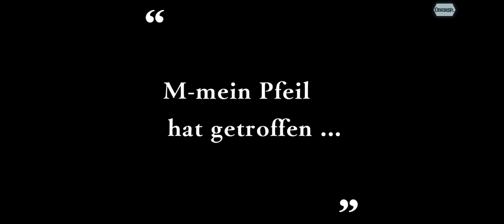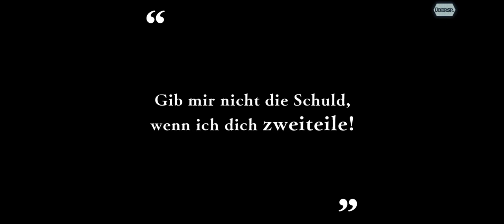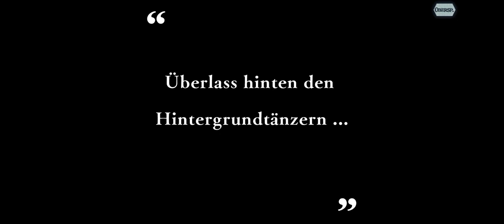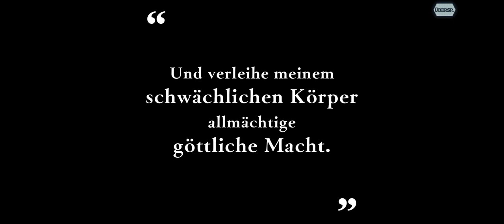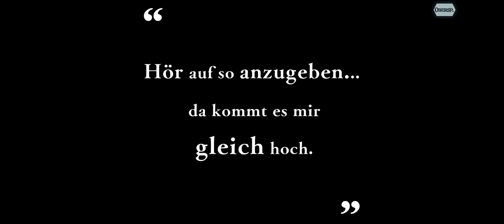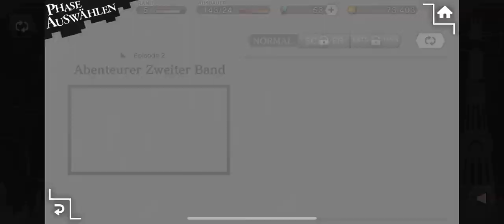DanMachi Memoria Freese Folge 4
DanMachi Memoria Freese für IOS im AppStore downloaden und für Android in GooglePlay Store downloaden